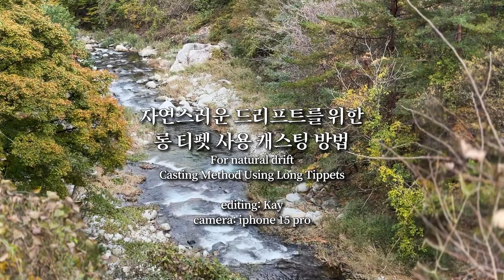[Flyflanet 349] 롱 티펫 리더 사용법 #1 캐스팅편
플라이훅은 리더 라인과 연결되어 있어,
리더 라인이 받는 물살의 힘을 그대로 전달받습니다.
The flyhook is connected to the leader line,
It receives the power of the current received by the leader line as it is.

이를 "드랙이 걸린다"라고 하며,
드랙이 걸린 플라이훅은 수면 위에서 부자연스럽게 흘러가
대상어의 주의를 끌지 못합니다.
This is called "drag",
A fly hook with drag flows unnaturally on the surface of the water
Failed to attract the target word's attention.

드랙을 최소화하고 플라이훅이 자연스럽게 흐르도록 하려면,
리더 끝의 티펫 라인 길이를 늘리고, 티펫이 수면에 다양한 모양으로 놓이게
캐스팅하는 것이 중요합니다.
To minimize drag and allow flyhook to flow naturally,
Extend the length of the tippet line at the end of the leader and allow the tippet to be in various shapes on the surface of the water
Casting is important.

이제 "롱 티펫 리더 캐스팅"에 대해 알아보겠습니다.
Now let's talk about "Long Tippet Leader Casting."

길어진 리더는 바람과 스트로크 영향을 받아 캐스팅 트러블이 발생하기 쉬우므로,
Longer leaders are susceptible to casting problems due to wind and stroke,

루프의 윗라인을 반듯이 하고 끝을 날카롭게, 아랫라인을 약간 처지게 만드는
선박형 루프 캐스팅이 필요합니다.
It makes the top line of the loop look straight, sharp ends, and makes the bottom line sag a little
Ship-type roof casting is required.